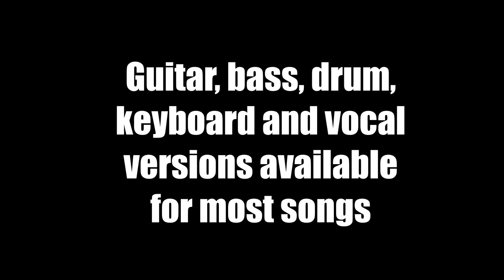Jammit ipad iphone app Collective Soul Video December "learn to play drums"